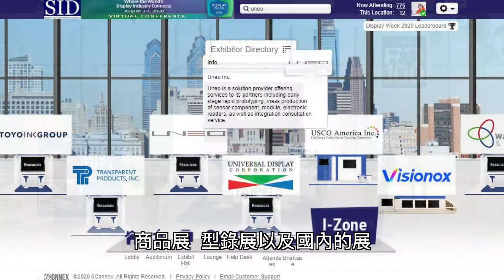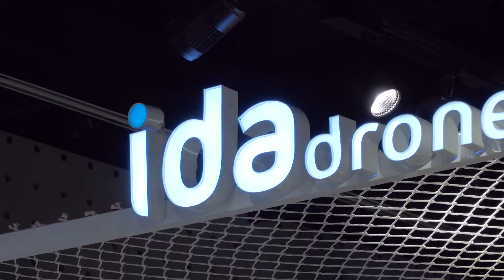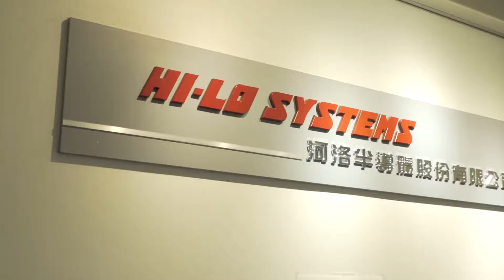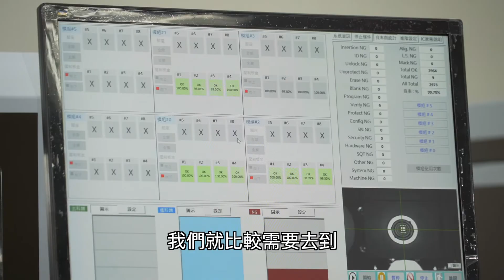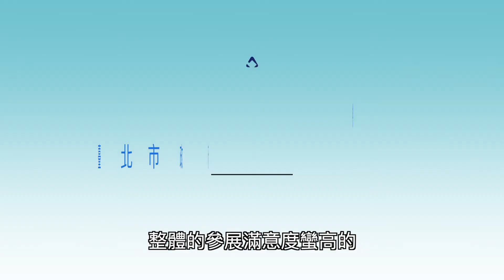產發局海外參展補助計畫影片